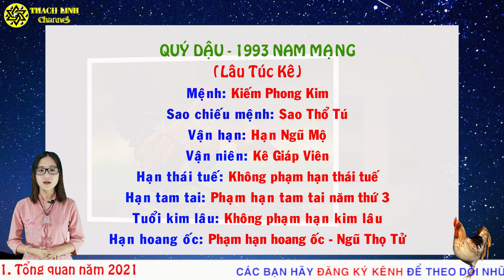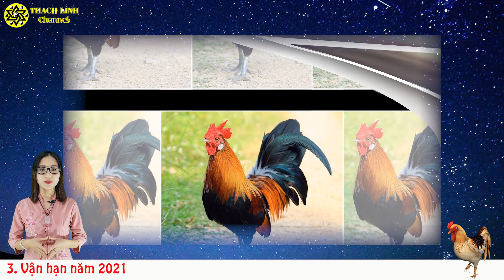TỬ VI TUỔI QUÝ DẬU 1993 NAM MẠNG TRONG NĂM 2021 VẬN HẠN SAO CHIẾU MỆNH THẾ NÀO ĐẦY ĐỦ CHI TIẾT NHẤT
Xem thêm:
1.PHẬT BẢN MỆNH PHÙ HỘ CHO 12 CON GIÁP:

3. CÁCH HÓA GIẢI HƯỚNG NHÀ XẤU

Dịch vụ cung cấp:

1. Tư vấn phong thủy nhà cửa, văn phòng, công ty - Bao gồm lập hồ sơ thiết kế kiến trúc

2. Tư vấn phong thủy nhà máy, quy hoạch khu đô thị

3. Tư vấn Phong thủy nhà thờ, đình, chùa, miếu, phủ

4. Tư vấn Tứ trụ, bát tự, Tử vi

5. Dịch vụ đặt tên công ty, tên thương hiệu, Logo nhận diện thương hiệu

6. Cung cấp Vật phẩm phong thủy, pháp khí phong thủy, Nguyên liệu - vật tư sản xuất - chế tác Vật phẩm phong thủy.

7. Dịch vụ xem ngày cưới hỏi, khai trương, ký hợp đồng.

8. Dịch vụ khai quang, điểm cốt, nạp khí cho vật phẩm phong thủy